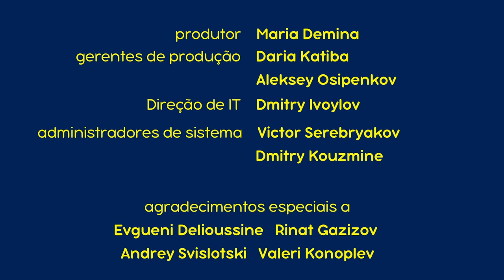Masha e o Urso - Bon Appétit 🐼🥟 (Episódio 24)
Bon Appétit 🐼 (Episódio 24)
Panda, o primo distante do Urso, veio fazer outra visita. Quando eles começam a preparar bolinhos chineses, Masha aparece com seus próprios métodos culinários. E uma simples receita se torna uma aula master com direito a borboletas!

Inscrever-se agora!

Lamentamos muito, mas este vídeo não está disponível no Brasil até setembro por causa do contrato com canais de TV. Agradecemos a sua compreensão!